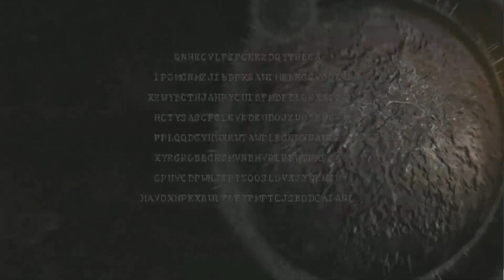The Final Battle. Resident Evil 5 W/ Funnel Web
After getting a tip from Jill on how to beat Wesker, its up to me and Jason to stop Wesker from unleashing a horrible doomsday virus.  This is the final mission and we made it VERY epic.